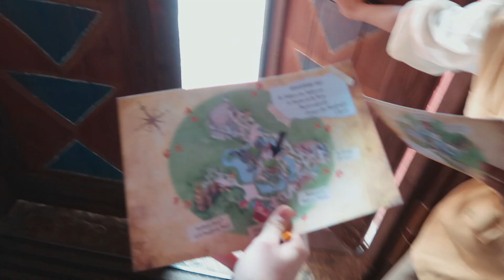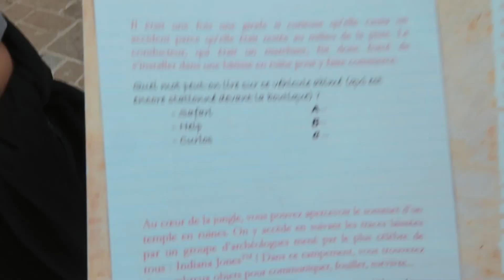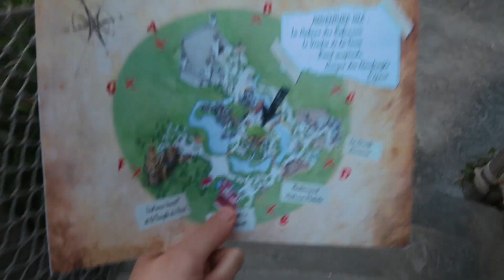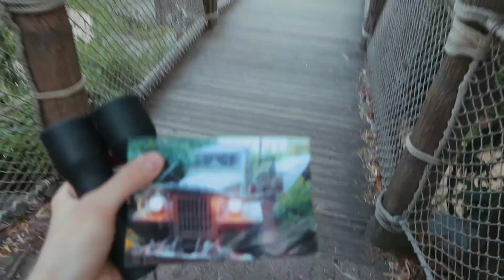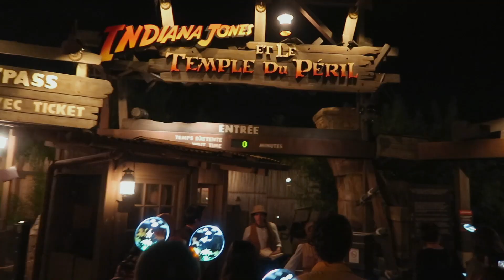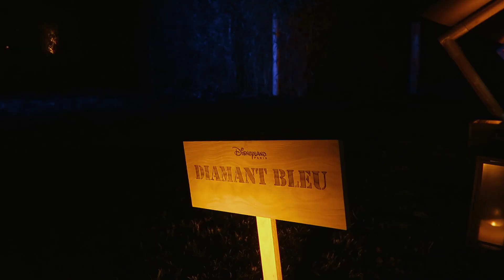JE DORS DANS DISNEYLAND !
A l'occasion du Festival du Roi Lion et de la Jungle, je dors DANS Disneyland Paris !

C'était une des experience les plus dingue de ma vie dans ce parc !

🔥Rejoins-moi ici 🔥

 🔥 MUSIQUES 🔥

🔥 CODES PROMOS 🔥

Airbnb (-15€ sur votre première nuit)